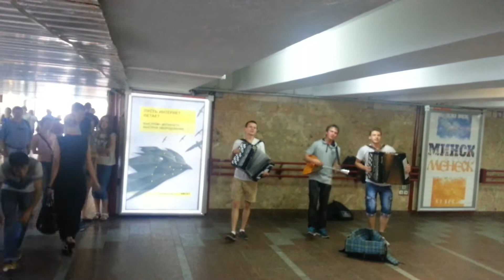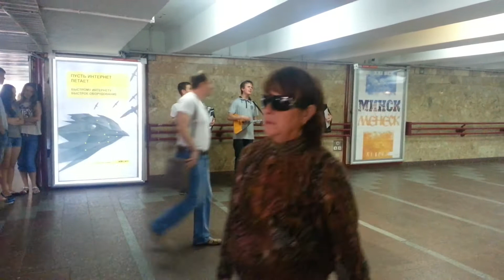ВИА Дети подземелья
Эти парни доказывают, что не все потеряно в нашей стране!))